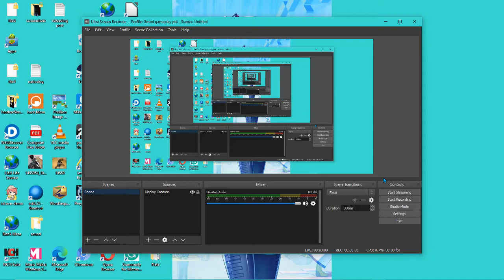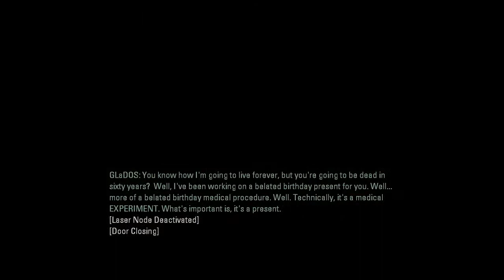Nate plays portal 2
I was just messing around in Portal 2.
Also I was zooming in and out a lot so do be aware of that and Portal 2 is not a game that you should watch if you don't like motion sickness!
have a nice Day/evening/morning/night!